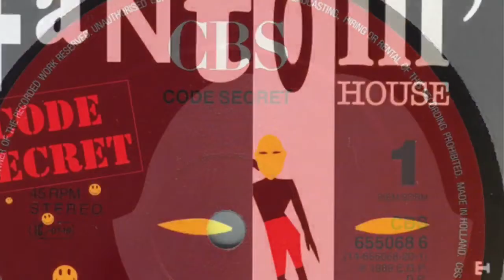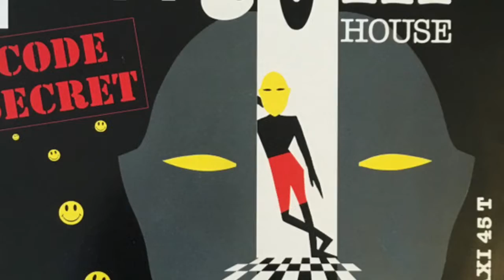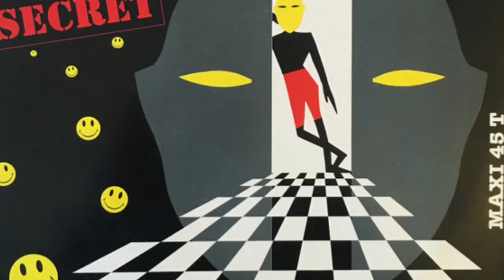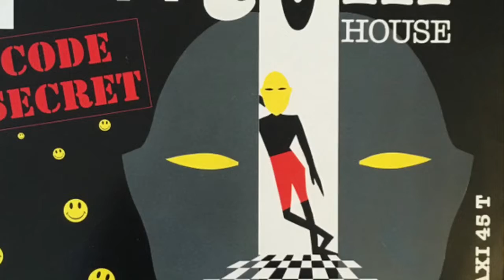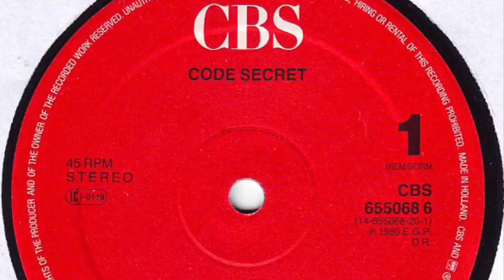Code Secret - Fantom' House (Fandor’ Remix) (1989)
Oui c'est bien moi, Fantômas
Je vais être bientôt le maître du monde

Ah ! Ah Fantômas, cette fois-ci tu ne m'échapperas pas !
Ah ! ah ! ah ! ah ! ah !ah ! ah ! ah ! ah ! ah ! ah ! ah !ah !

F - A N T O M A - S

I'am sure, I'am, I'am sure , I'am sure , I'am sure,
I'am, I'am sure, I'am sure
Mais alors I am tout à fait « sure » que c'est un coup de Fantômas

Ah c'est pas possible
Fantom house wants to rule the world ( x 4)

Ah! C'est toi Fantômas.
Oui c'est bien moi….Fantômas…. Ah ! ah ! ah ! ah ! ah !
C'est pas possible…..Récapitulons

Je, je vais, je, je vais être bientôt…
Tu peux trembler Fantômas
Je, je vais, Je, je vais être bientôt …le maître du monde
Quelle horreur !

F - A N T O M A S ( x 4 )

Cette fois-ci, il ne pourra pas nous échapper
Ah ! ah ! ah ! ah ! ah !ah ! ah !
Ah !….. je t'aurai Fantômas, je t'aurai